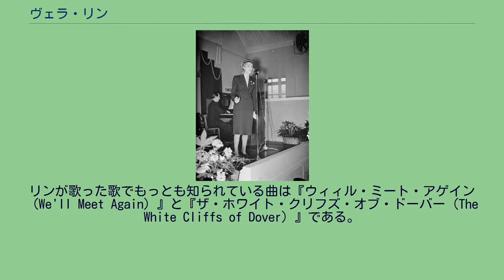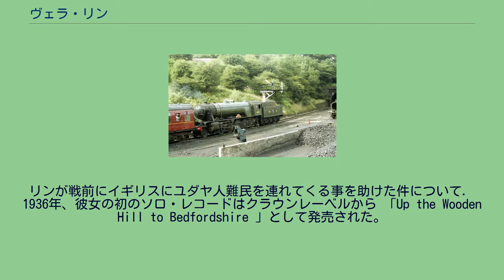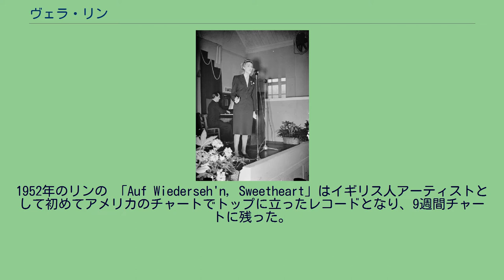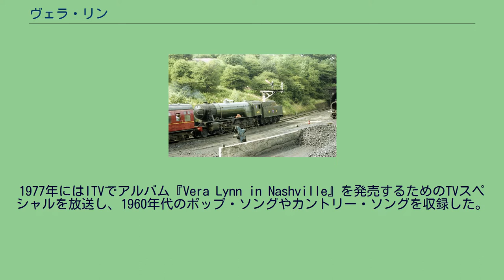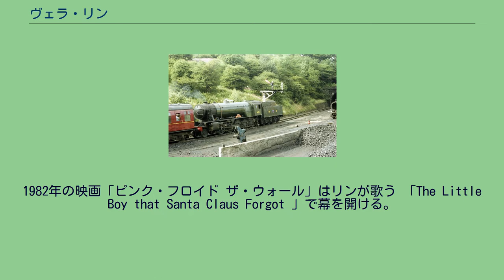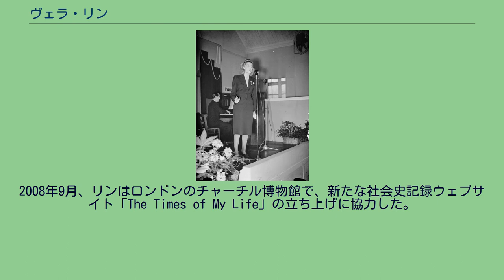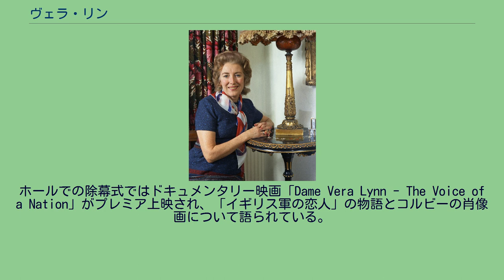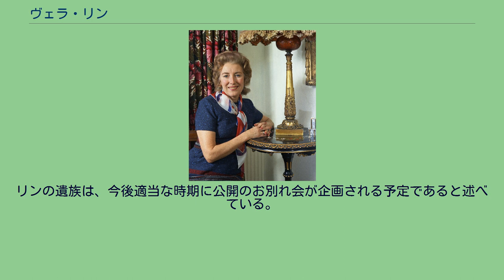ヴェラ・リン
デイム・ヴェラ・リン （Dame Vera Lynn, DBE, 本名：Vera Margaret Welch (ヴェラ・マーガレット・ウェルチ), 1917年3月20日 - 2020年6月18日） は、第二次世界大戦期に称賛を受けたイギリスの歌手、女優。
第二次世界大戦中、リンはイギリス軍が戦っていたエジプト、インド、ビルマで慰問コンサートを開いており、「イギリス軍の恋人」として記憶されている。
リンが歌った歌でもっとも知られている曲は『ウィィル・ミート・アゲイン（We'll Meet Again）』と『ザ・ホワイト・クリフズ・オブ・ドーバー（The White Cliffs of Dover）』である。
戦後もリンの人気は衰えを知らず、イギリスやアメリカ合衆国でテレビやラジオに出演。
リンの戦後期の代表的ヒット曲として『アウフ ヴィーダーゼーエン・スイートハート（Auf Wiederseh'n Sweetheart）』と『マイ・ソン、マイ・ソン（My Son, My Son）』が知られている。
リンは第二次世界大戦を戦った退役軍人たちの敬愛の対象であり続けており、2000年には20世紀の精神を最も具現したイギリス人の一人として名前が挙がった。
2009年、92歳となったリンのベストアルバムがイギリスのアルバムヒットチャート1位になり、存命中最高齢のアーティストによる1位記録となった。
晩年も退役軍人や障害児、そして乳癌に冒された人々への慈善活動に多くの時間と体力を費やしている。
2017年、100歳の誕生日を記念して発売したニューアルバム『VERA LYNN 100』も、イギリスのアルバムヒットチャート1位になった。
ヴェラ・マーガレット・ウェルチ（Vera Margaret Welch）は、1917年3月20日にエセックス州イーストハム（現在のニューアム区の一部）で、1913年に結婚した 配管工 バートラム・サミュエル・ウェルチ（Bertram Samuel Welch, 1883年-1955年）とドレスメーカーのアニー・マーティン（Annie Martin, 1889年-1975年）夫妻の娘として生まれた。
1919年、リンが2歳の時にジフテリアに感染し、生死の境をさまよった。
彼女は隔離病棟に送られ、3ヶ月後に退院した。
入院の結果、彼女はクリスマスを逃し、1920年3月にはクリスマスと誕生日の両方を祝った。
母親は入院中の彼女をとても大切にしており、その後も長い間、友人を訪ねたり、街で遊んだりすることを許さなかった。
リンは、母が兄のロジャーには自分ほど厳しくなかったと振り返っている。
7歳から公の場で演奏を始め、11歳の時に母方の祖母マーガレット・リンの旧姓を芸名として採用した。
1935年、ジョー・ロスのバンドとの初のラジオ放送があった。
この時点で、ロスやチャーリー・クンツなどのダンス・バンドからリリースされたレコードに出演していた。
“彼女は戦前にユダヤ人難民の子供たちを連れてくるためのショーを行った数少ないアーティストの一人である。彼女はアンブローズのバンドと共に歌い、彼らをドイツから脱出させるための資金調達のチャリティーショーに参加した。私は心の底から彼女に感謝している。” —-イギリスのコメディアン、デビッド・バーグラス
リンが戦前にイギリスにユダヤ人難民を連れてくる事を助けた件について． 1936年、彼女の初のソロ・レコードはクラウンレーベルから 「Up the Wooden Hill to Bedfordshire 」として発売された。
このレーベルは1938年にデッカ・レコードに吸収された。
彼女はロンドンのイースト・エンドにある海運管理会社の社長の事務助手として働く事で生活を支えていた。
1937年、彼女は著名なバンドマスターであるバート・アンブローズのもとに移った。
同年、リンは最初のヒット曲「The Little Boy That Santa Claus Forgot」と「Red Sails in the Sunset」を録音した。
戦時中のイギリスの軍需工場で歌うリン、1941年初頭 リンの戦時中の貢献は、ロンドン地下鉄の駅のホームを空襲の避難所として利用していた人々に歌った事から始まった(彼女はオースチン・7を運転して駅に向かっていた)。
彼女はロス・パーカーとヒューイ・チャールズの人気曲「We'l...